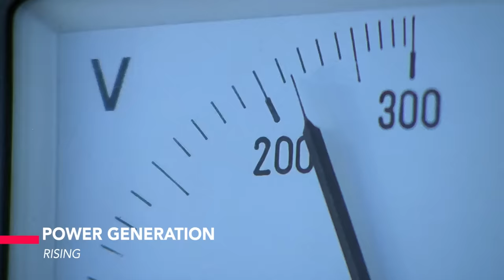Rahman did Magic with Swades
The video is a deep analysis of background music and background score of Indian Bollywood Movie Swades released in 2004. Story about Mohan Bhargav who comes to India only to stay back.

AR Rahman has composed the music as well as it's BGM and has done wonders. The movie is most liked for it. Today, we analyse and discuss the background music of this movie.

Credits: AGPPL